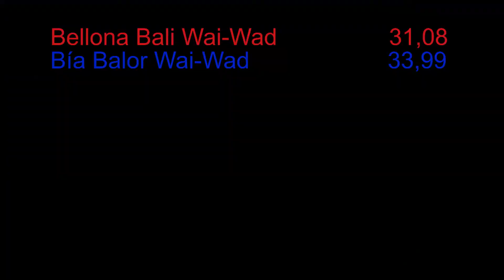Lednice FINALE A Sicilský chrt fena